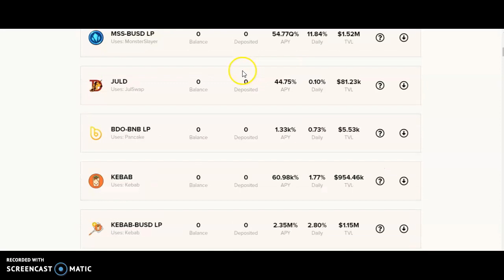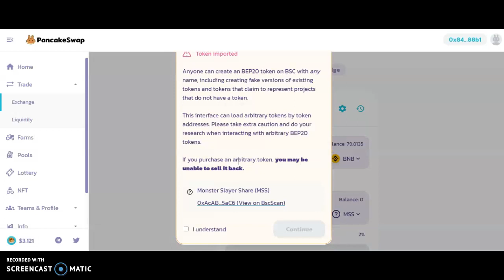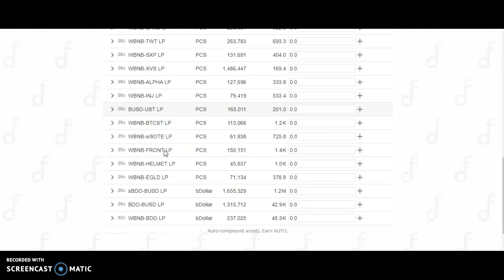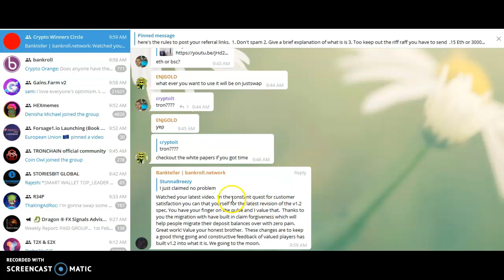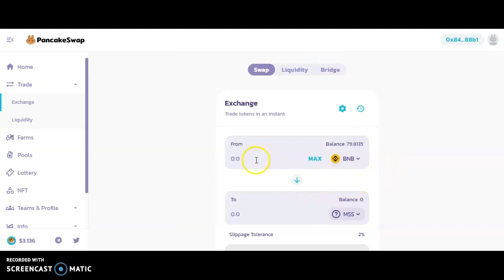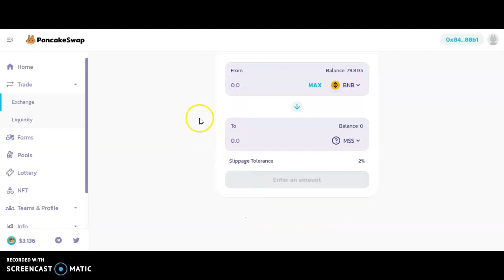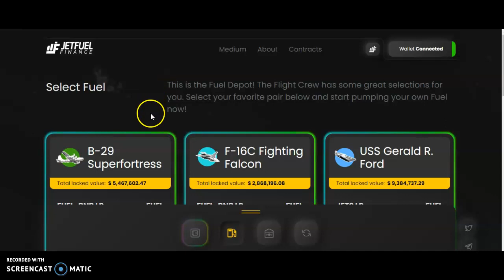NEW BINANCE FARM PAYING 11% A DAY!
monsterslayer.finance